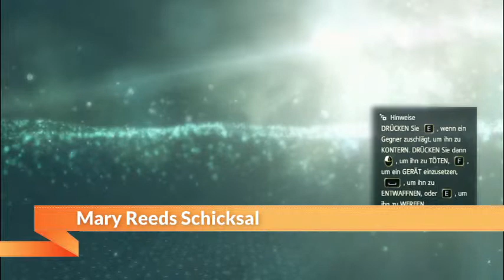Lets Play Assassins Creed 4 Black Flag Teil 46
Edward wacht in Haft auf genau wie Kidd und ihre Partnerin Bonny. Nach der Verhandlung geht Edward auf die Rettung der Beiden Damen jedoch mit gehofften Ausgang.